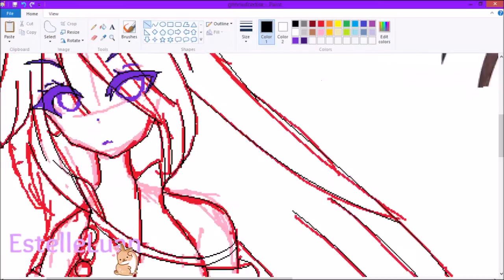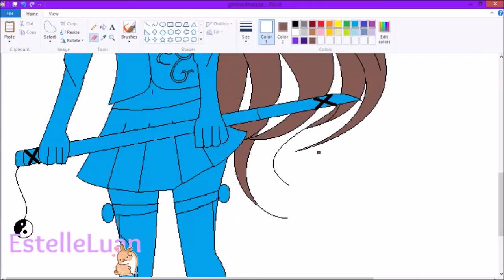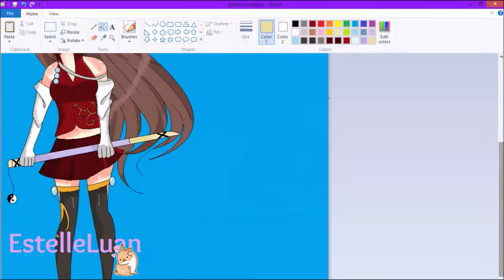Drawing Remake | MS Paint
Hi guys, new video! I wanted to remake a drawing that was from last year and it looked really horrible.. xP

Tools:
Camtasia 8
MS Paint

Wisp X- Crimson (Ft. Hatsune Miku)